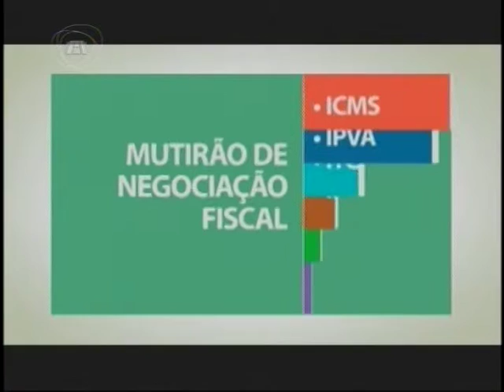QUESTÃO DE ORDEM | Fábio Holanda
Exibido:  25/09/15